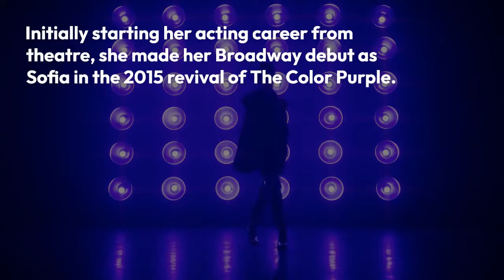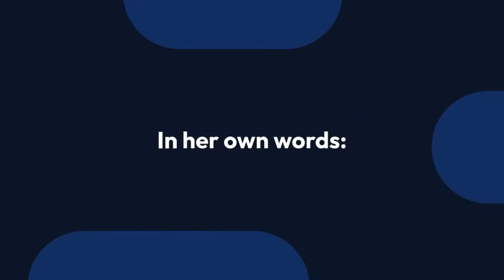Danielle Brooks Does Not Consider Weight Loss! The Actress Loves Her Body Too Much For It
Danielle Brooks is a TV actress who rose to fame after playing Tasha ‘Taystee’ Jefferson on the comedy Netflix series, Orange Is the New Black (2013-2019). Some of her other works are Time Out of Mind (2014), The Angry Birds Movie (2016), Clemency (2019), and The Day Shall Come (2019).

Initially starting her acting career from theatre, she made her Broadway debut as Sofia in the 2015 revival of The Color Purple. As of February 2020, she has played in over 15 movies and TV shows.

The Orange Is the New Black star is dating Dennis Gelin. The couple began dating in 2017 and made their relationship " Instagram official" in February of 2018.